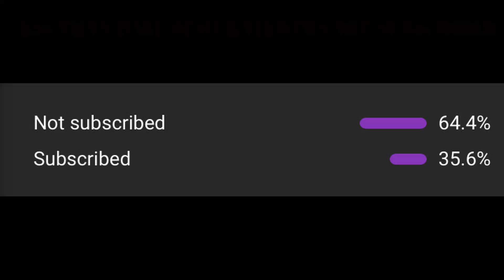Logging in Snow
In this video, we were nhauling logs from the fields in the snow on a Honda Foreman 300 and a Honda Rancher 420. Hope You Enjoyed

If you liked this video, check this one out.